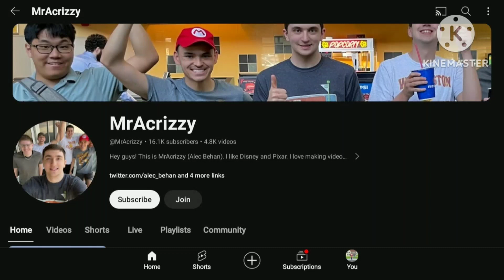April 5, 2024